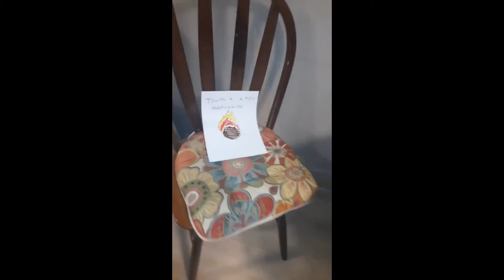Found Footage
JFF48 JFF YIAYheres my crappy barely worked on submission for jacks film festival